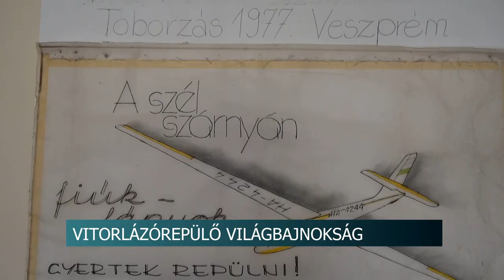Vitorlázórepülő Világbajnokság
Augusztus 14-e és 31-e között zajlott az Egyesült Államokbeli Uvalde városában a 38. Vitorlázórepülő Világbajnokság. Banó László, az őcsényi repülőklub elnöke a 11. helyen zárta a versenyt a texasi városban.